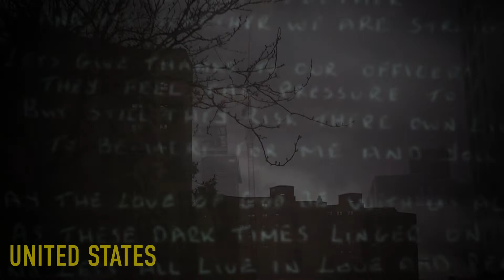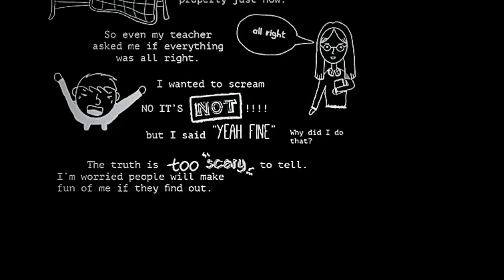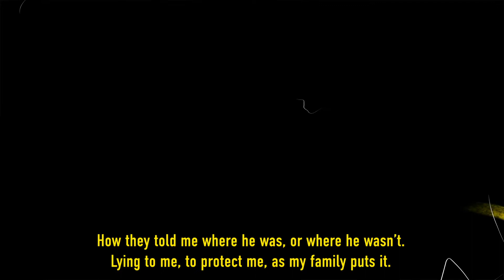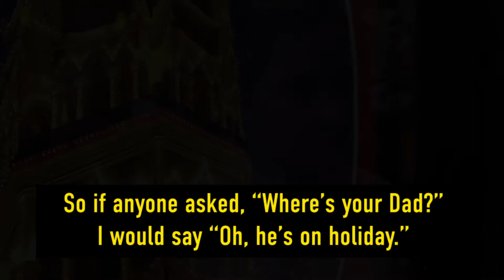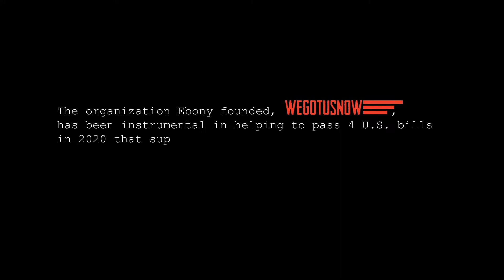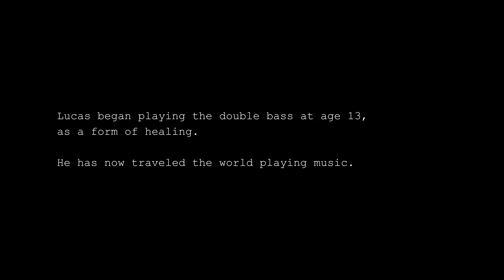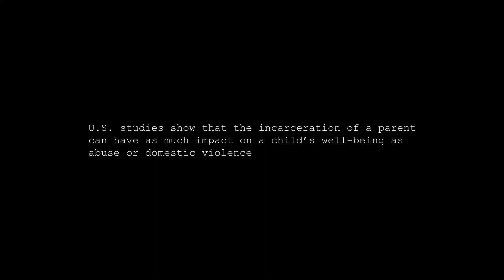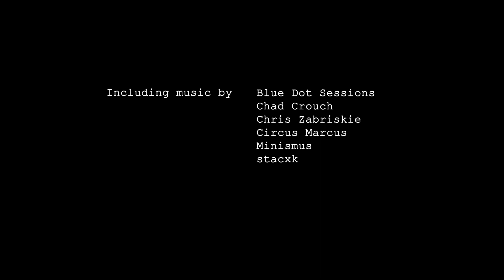Families Behind Bars (𝘐𝘯𝘤𝘢𝘳𝘤𝘦𝘳𝘢𝘵𝘪𝘰𝘯 𝘕𝘢𝘵𝘪𝘰𝘯𝘴: 𝘈 𝘎𝘭𝘰𝘣𝘢𝘭 𝘋𝘰𝘤𝘶𝘴𝘦𝘳𝘪𝘦𝘴) ENG-ONLY Subtitles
When you incarcerate one person, you incarcerate an entire family--especially when that one person you lock up is a parent. In this episode of Incarceration Nations, learn about the global epidemic that is parental incarceration--and the critical work that organizations worldwide are doing to counter it--by hearing from those directly impacted in Argentina, the USA, Scotland and the UK.

Countries profiled: Argentina, Scotland, United Kingdom, United States.

Episode with ENGLISH-ONLY Subtitles. You can video the version with multiple language subtitles in the playlist called "INN: A Global Docuseries".